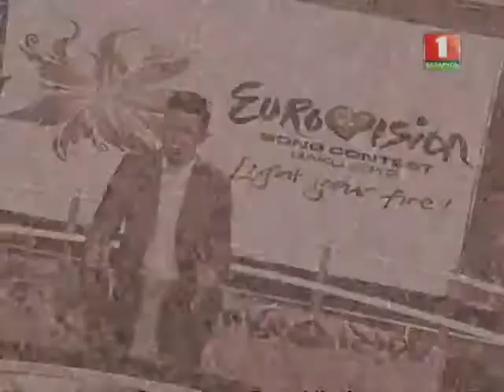Дневник "Евровидения" с Денисом Курьяном (Выпуск 4)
Телеэфир телеканала Беларусь 1 от 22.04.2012г.